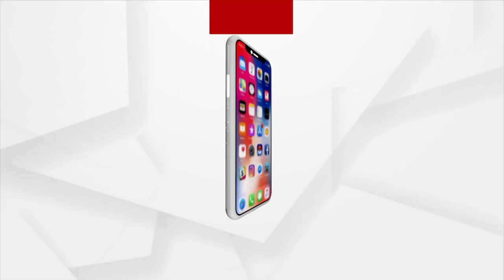Gopalpur MLA Pradeep Panigrahi Leaves For Ganjam To Attend 5T Secretary's Public Meeting